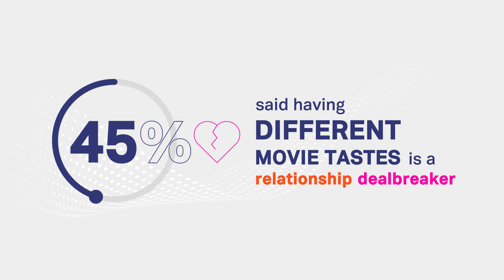Nearly half of Americans think having different movie tastes is a dealbreaker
Forty-five percent of Americans said having different movie tastes is a relationship dealbreaker.

A survey of 5,000 Americans who stream (100 per state) found when it comes to streaming and romance in real life, nearly six in 10 (57%) people polled across all 50 states consider streaming a movie or series and hooking up as an acceptable first date.

Beyond that, 37% of Americans stream movies or TV shows the most with their partner, more so than their children (14%) or their parents (14%).
The survey also looked at genre preferences and found that more than half (52%) of Nevadans prefer romantic comedies.

But as cuffing season approaches and Americans are looking for the perfect flick, both men and women are likely to put on a rom-com (27% and 36%).

People’s top series or shows to stream included “Law & Order” (28%) and “Family Guy” (26%), with “The Masked Singer” (24%) and “The Simpsons” (24%) tied for third.

Their top three movie franchises? “John Wick” (31%), “Avengers/Marvel Cinematic Universe” (26%) and “The Super Mario Bros. Movie” (24%).

Conducted by OnePoll on behalf of Tubi, the survey also found the average person reportedly streams a whopping 1,112 hours of content a year. It’s about 21 hours a week, which equates to a part time job.

Wyoming was the most likely state to stream more than 50 hours per week, with 40% of respondents doing so.

And Nevadans surpassed other states in streaming the most TV shows or movies, with 40% currently watching more than 10.

If you’re a fan of true crime, though, you may find a friend in Minnesota, where this genre is most popular (53%).
Indiana is all about dramas — nearly half (48%) named it their favorite genre to stream.

And Idaho's claim to fame may be as the state that has streamed the same movie more than any other, with 36% of respondents reportedly streaming their favorite movie 41 to 50 times this past year.

Additionally, the data revealed some unexpected streaming habits people have, such as watching a holiday movie off-season, which nearly two-thirds admitted to doing (65%).

The state most likely to stream a holiday movie at other times of the year? Alaska (93%).

However, women are more likely than men to turn on seasonal content outside of the holiday season (74% vs 60%).

“America’s content consumption habits are as diverse as the states themselves,” said Adam Lewinson, Chief Content Officer at Tubi.  “Having a wide selection of titles, from original content to new releases to cult classics, is key to keeping viewers engaged across a wide range of demographics.”

Half of respondents plan to stream three to six new movies.
People’s No. 1 story source when streaming something new? Anything that’s based on a true story (35%), more so than book adaptations (16%).

“As people continue to cut back on subscriptions, including streaming, they can seek out options that let them enjoy their preferred series or movies across multiple devices with minimal ads and no subscription requirement,” the spokesperson added.

AMERICANS’ TOP TV SHOWS/SERIES
● “Law & Order” - 28%
● “Family Guy” - 26%
● “The Masked Singer” - 24%
● “The Simpsons” - 24%
● “Yellowstone” - 19%
● “Westworld” - 15%
● “Stranger Things” - 14%
● “90210” - 12%
● “Ted Lasso” - 12%
● “Succession” - 11%

AMERICANS’ TOP MOVIES/MOVIE FRANCHISES
● “John Wick” - 31%
● “Avengers/Marvel Cinematic Universe” - 26%
● “The Super Mario Bros. Movie” - 24%
● “Avatar” - 20%
● “Batman” - 16%
● “X-Men” - 15%
21.4 hours of streaming per week x 52 weeks = 1,112 hours a year

Survey methodology:
This random double-opt-in survey of 5,000 Americans who stream (100 per state) was commissioned by Tubi between July 31 and Aug. 15, 2023. It was conducted by market research company OnePoll, whose team members are members of the Market Research Society and have corporate membership to the American Association for Public Opinion Research (AAPOR) and the European Society for Opinion and Marketing Research (ESOMAR).